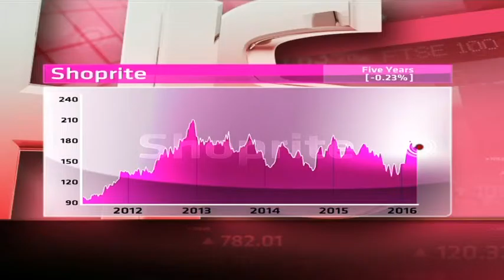Shoprite - Hot or Not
Shoprite is the largest retailer in Sub-Saharan Africa by sales, focusing on discount sales of everyday items. It is led by CEO Whitey Basson. It has a market cap of R96.5 billion, a PE of 20.92 and a dividend yield of 2.37 per cent. ‎ Guest ‎Grant Gilburt from Nedbank Private Wealth and resident expert Paul Theron from Vestact decide whether Shoprite is hot or not.